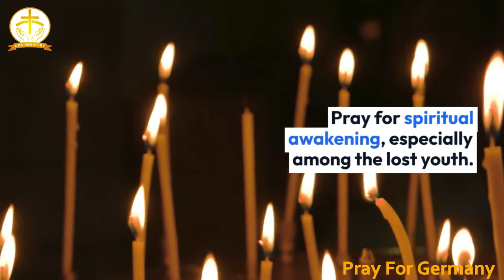Pray for GERMANY | RPA Ministry Nellai , Global Prayer Service.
‎@word of truth RPA ministry Tirunelveli